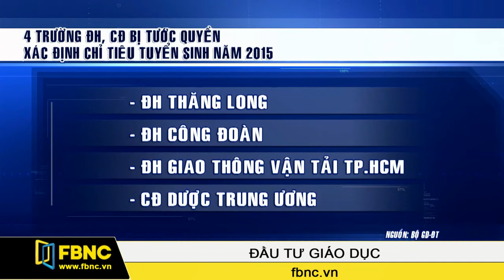4 trường ĐH, CĐ bị tước quyền tự xác định chỉ tiêu năm 2015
Qua kiểm tra 18 trường đại học, cao đẳng trên cả nước, Bộ Giáo dục và Đào tạo đã quyết định tước quyền tự xác định chỉ tiêu năm 2015 của 4 trường.